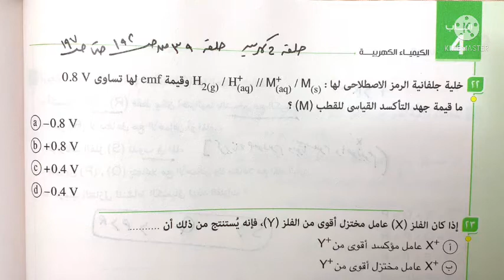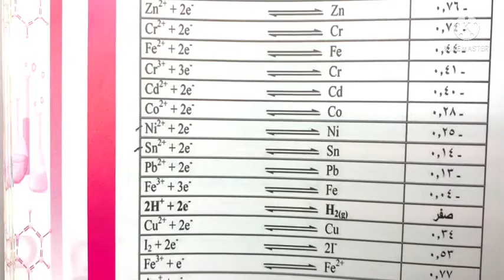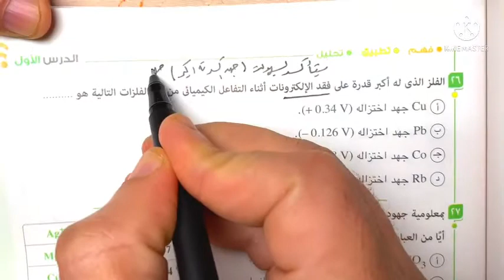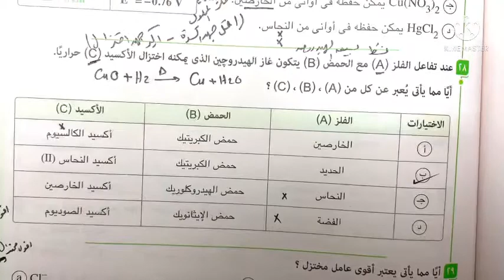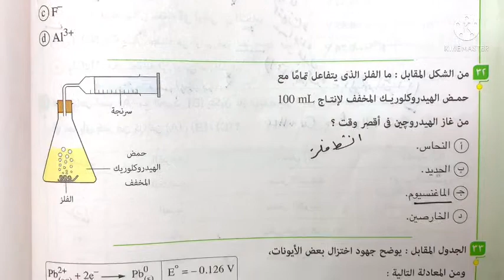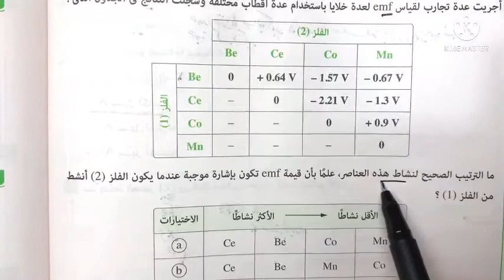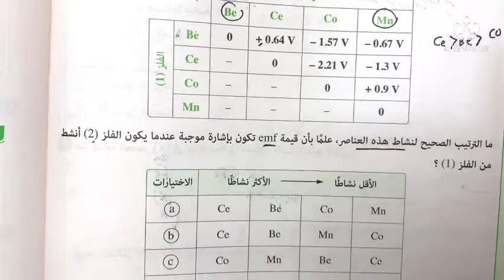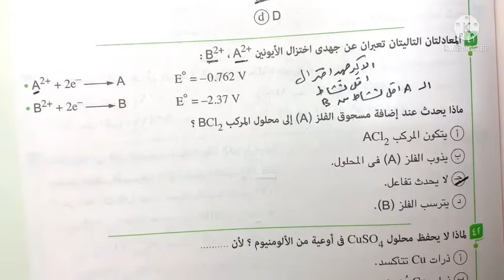ح٣٩كتاب الامتحان كيمياء ٣ث (ح٢كهربية )حل من ص١٩٣ حتي ص ١٩٧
كيمياء ثانوية عامة
الكيمياء ثانوية عامة
الكيمياء كهربية

حل الكتب الخارجية في الكيمياء
# الثانوية  العامة بالنظام الجديد
الباب الاول العناصر الانتقالية
 الخلايا الجلفانيةوالخلايا التحليلية وقوانين فارادايوتطبيقات التحليل الكهربيفي الباب الرابع الكيمياء الكهربية  للصف الثالث الثانويوالثانوية العامةفي النظام الجديد-نظام الاوبن بوك- وشرح الكيمياء الكهربية ا للصف الثالث الثانوي 2021, بطريق مبتكرة وشرح فنيات الكيمياء الكهربية 2021,في كتاب مندليف مراجعة,علي الاكسدة والاختزال وسلسلة الجهود الكهربية
وشرح الخلايا الجلفانية
والخلايا التحليلية وقوانين فاراداي تطبيقات التحليل الكهربي
لاتنسونا من صالح دعائكم#حل كتاب الايزو
# الثانوية العامة 2022